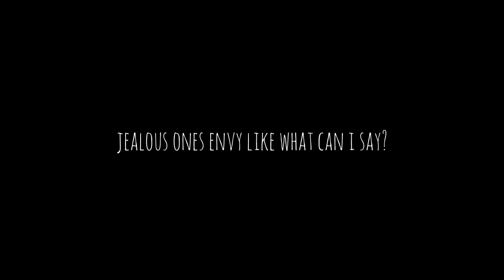Talk About It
♣︎ lover loner part-time pretty raw artist ♣︎